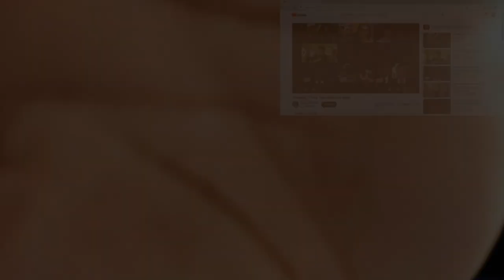The Waifs - Crazy Train (Wave Aid 2005) | Reaction